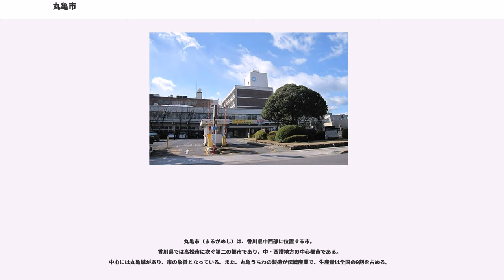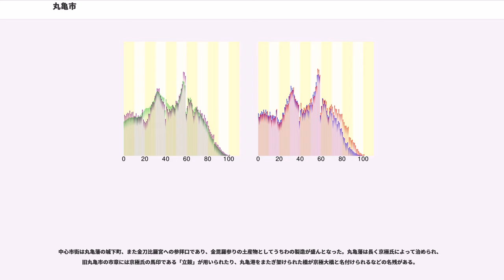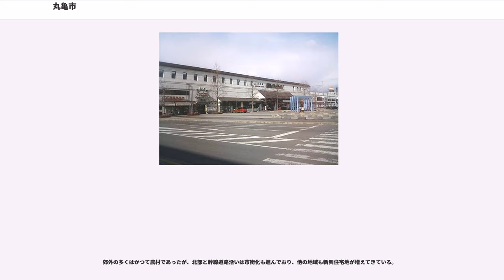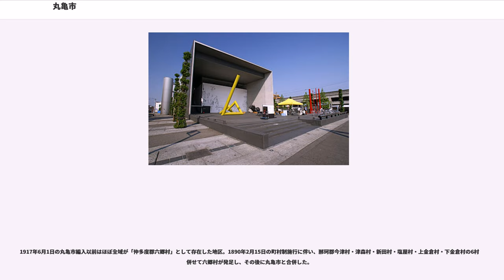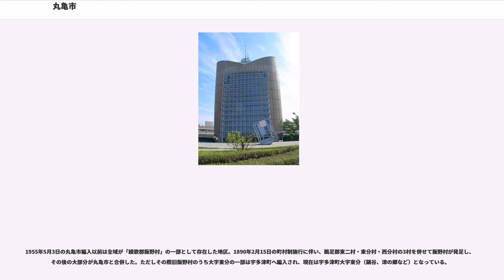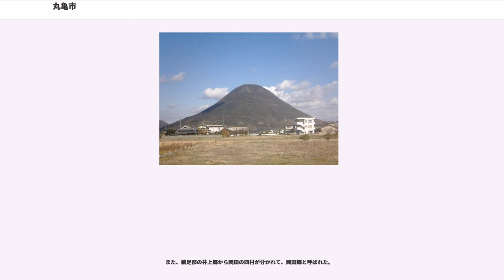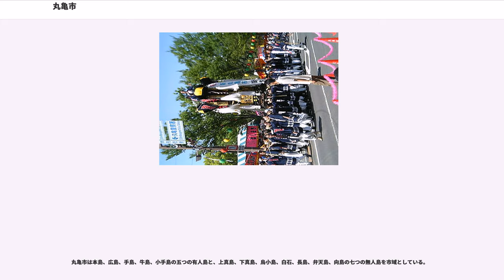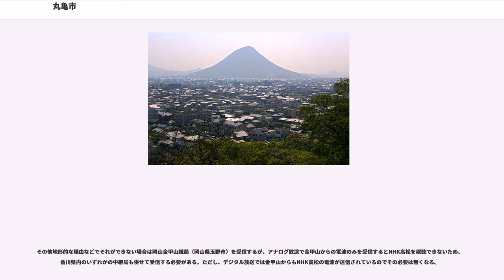丸亀市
丸亀市（まるがめし）は、香川県中西部に位置する市。
香川県では高松市に次ぐ第二の都市であり、中・西讃地方の中心都市である。
中心には丸亀城があり、市の象徴となっている。また、丸亀うちわの製造が伝統産業で、生産量は全国の9割を占める。

瀬戸内海に面し、丸亀平野の北東部と塩飽諸島の一部を市域としている。平野部には他の香川県の市町と同様に数多くのため池があり、中部には南北に一級河川の土器川が流れ、東には讃岐七富士の一つに数えられる讃岐富士こと飯野山が、南には同じく讃岐七富士の一つ、羽床富士こと堤山がある。
土器川、金倉川、清水川、西汐入川、大束川、東汐入川

国土地理院地理情報によると丸亀市の東西南北それぞれの端は以下の位置で、東西の長さは24.16km、南北の長さは43.53kmである。

中心市街は丸亀藩の城下町、また金刀比羅宮への参拝口であり、金毘羅参りの土産物としてうちわの製造が盛んとなった。丸亀藩は長く京極氏によって治められ、旧丸亀市の市章には京極氏の馬印である「立鼓」が用いられたり、丸亀港をまたぎ架けられた橋が京極大橋と名付けられるなどの名残がある。

旧丸亀市は丸亀城城下町と近隣の村を市域とし市制を施行され、周辺の町村との合併を繰り返し市域を拡大している。

現在の市域である塩飽諸島は古くから水夫が住み、幕末の咸臨丸による太平洋横断には、乗船した水夫50名中、7割の35名を塩飽出身者で占めた。

綾歌町・飯山町との合併により平成17年（2005年）3月22日消滅し、市名は丸亀市へと引き継がれた。

郊外の多くはかつて農村であったが、北部と幹線道路沿いは市街化も進んでおり、他の地域も新興住宅地が増えてきている。

市域のうち六郷・南・郡家・垂水の各地区と中心部の西側は旧那珂郡（後に仲多度郡）、それ以外は旧鵜足郡（後に綾歌郡）であった。飯野町、土器町、柞原町、川西町、郡家町、三条町、原田町、垂水町は旧高松藩領。
旧丸亀藩からの城下町（市井と呼ばれていた）で丸亀市の中心市街。
かつては外堀から内は番丁（外郭）と呼ばれ、一般市民は自由に立ち入りできなかった場所である。

1917年6月1日の丸亀市編入以前はほぼ全域が「仲多度郡六郷村」として存在した地区。1890年2月15日の町村制施行に伴い、那珂郡今津村・津森村・新田村・塩屋村・上金倉村・下金倉村の6村を併せて六郷村が発足し、その後に丸亀市と合併した。

1951年4月1日の丸亀市編入以前は原田町を除く全域が「仲多度郡南村」として存在した地区。1890年2月15日の町村制施行に伴い、那珂郡田村・山北村・柞原村の3村を併せて南村が発足し、その後丸亀市と合併した。

1954年3月31日の丸亀市編入以前は全域が「綾歌郡川西村」として存在した地区。1890年2月15日の町村制施行に伴い、鵜足郡西二（にしふた）村・西小川村を併せて川西村が発足し、その後丸亀市と合併した。

土器川の西に位置する。城辰小学校がある。
1954年5月3日の丸亀市編入以前はほぼ全域が「綾歌郡土器村」として存在した地区。旧名は鵜足郡津野郷土器村。
1954年10月17日の丸亀市編入以前は全域が「仲多度郡郡家村」として存在した地区。郡家という地名の由来は、当地に那珂郡の郡衙（ぐんが、古代の郡の役所）が存在していたことによる。市内最大の人口を誇る地区で、新興住宅街が建ち並ぶ。県道18号(善通寺府中線)沿いには商店が立ち並ぶ。

1955年5月3日の丸亀市編入以前は全域が「綾歌郡飯野村」の一部として存在した地区。1890年2月15日の町村制施行に伴い、鵜足郡東二村・東分村・西分村の3村を併せて飯野村が発足し、その後の大部分が丸亀市と合併した。ただしその際旧飯野村のうち大字東分の一部は宇多津町へ編入され、現在は宇多津町大字東分（鍋谷、津の郷など）となっている。

飯野山山頂から西に広がり、田畑が広がるが宅地化も進んでいる。
1958年5月1日の丸亀市編入以前は全域が「仲多度郡垂水村」として存在した地区。

綾歌町周辺は、古くは鵜足郡栗隈郷と呼ばれていた。

また、鵜足郡の井上郷から岡田の四村が分かれて、岡田郷と呼ばれた。

1890年の自治体成立に伴い、鵜足郡に栗熊村、富熊村、岡田村が成立した。

古くは、当地周辺は鵜足郡に属しており、坂本郷、井上郷、小川郷が存在していた。
塩飽諸島は塩飽島とも呼ばれ、瀬戸内海に浮かぶ大小合わせて28の島々から成り、名の由来は「塩焼く」とも「潮湧く」とも...